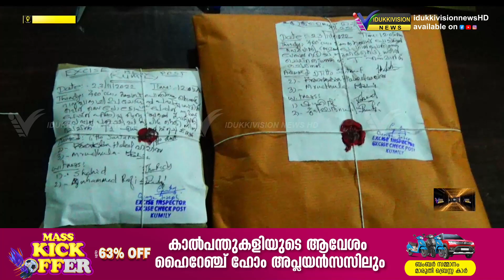യുവതി അടക്കം കഞ്ചാവ് കടത്തികൊണ്ട് വന്ന പ്രതികൾ എക്സൈസ് പിടിയിൽ